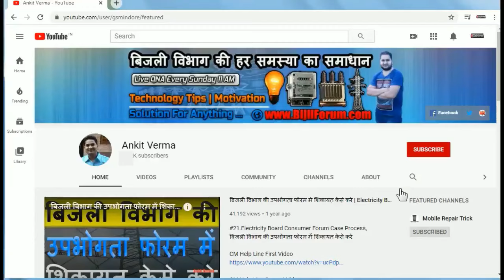कलेक्टर कार्यलय की जनसुनवाई में शिकायत कीजिये सरकार के किसी भी विभाग से समस्या आने पर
कलेक्टर,कार्यलय,जनसुनवाई,जन सुनवाई,शिकायत,सरकारी,विभाग,समस्या,
jan sunwai,
jansunwai mp,
jan sunwai means,
jansunwai epass,
jansunwai portal mobile app,
jansunwai.up.nic.in app,
jansunwai nic track,
jansunwai.up.nic.in.covid 19,
jansunwai apk,
jansunwai news,
jansunwai ballia,
jansunwai e pass,
jansunwai up nic in registration,

My Tools :-
Lavalier Microphone
USB Microphone
Samsung J7 nxt as My Camera